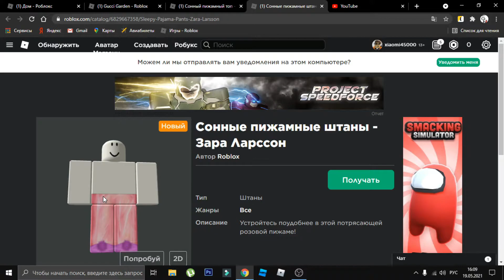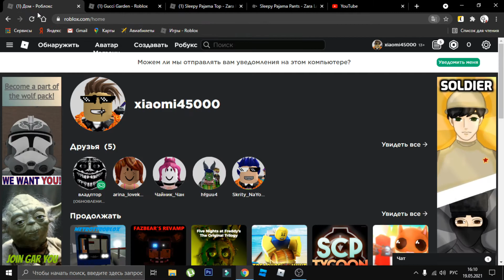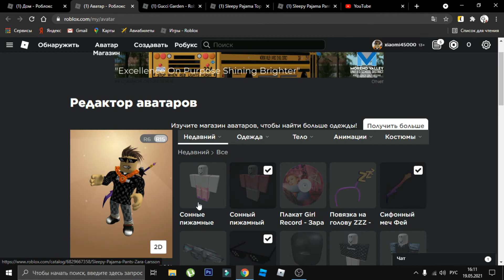КАК ПОЛУЧИТЬ БЕСПЛАТНО ПИЖАМУ ГУЧИ В РОБЛОКС! Roblox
Вот же это все)